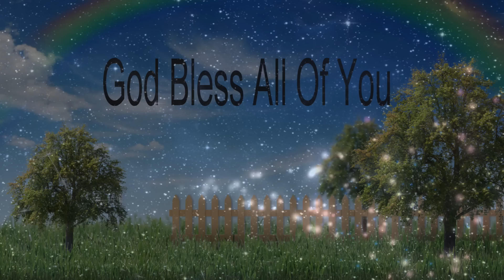Cloudy Weather Monster Crappie Lake Murray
Catching slab Crappie on a windy and cloudy on Lake Murray using jigs and minnows, The Old Fisherman is once again loving life on 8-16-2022.

Discount REELS!
RUNCL TITAN II SPINNING REEL
Valid time: 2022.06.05 for 6 months

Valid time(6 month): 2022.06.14